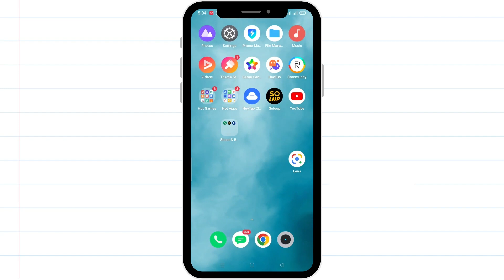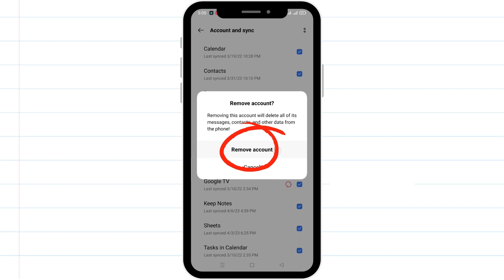HOW TO REMOVE GMAIL ACCOUNT FROM PHONE?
Paano magtanggal or remove ng GMAIL account sa phone? How to remove gmail account from android phone?